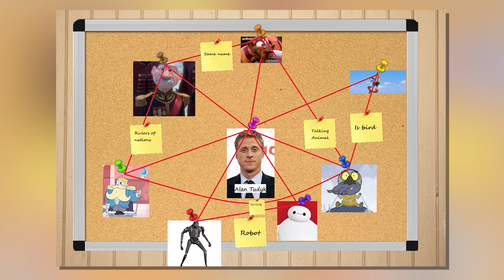15 Disney Characters Who Were Voiced By The Same Actor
The Voices Behind Disney Characters That...Sound Familiar!? Because THEY SHOULD!

Hey, TheThings fans! Disney has a lot of a behind the scenes secrets that a lot of us haven’t discovered yet - but we just uncovered some info about almost every Disney film that’ll have you looking at your favorite movies completely differently.

Before live-action was even a major thing for Disney, they had to find the perfect voice actors to help make their characters come to life. What we had no idea about was how often they used the same voice actors for completely different characters. Shockingly - this is still happening right into Disney’s Frozen and Moana days.

So in this video, we’re sharing all our research with you. You’ll be mind-blown to find out how many of your favorite characters are played by the same voice actor and you never put two and two together.

From Disney’s Maleficent and Cinderella, all the way to Pixar’s Zootopia and Toy Story. There are some actors who have been in as many as five different films or if your John Ratzenberger you’ve been in every single - yes every single - Pixar movie released.

You can expect us to cover films like Peter Pan, The Aristocats, Wreck-it Ralph, and even Monster inc.

Make sure to let us know which voice reveal was the most shocking for you? Did you have any idea these characters were voiced by the same actor?

Written by: Alyssa Goulart
Narrated by: Mia Jabara
Edited by: Eduardo Garcia